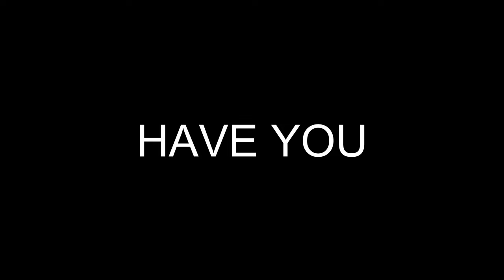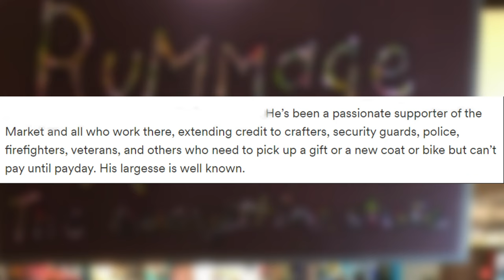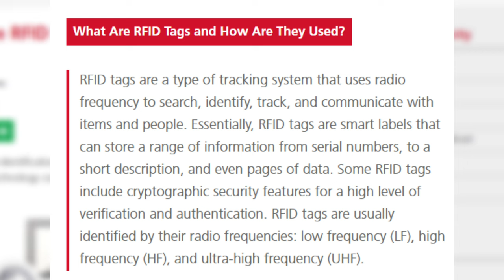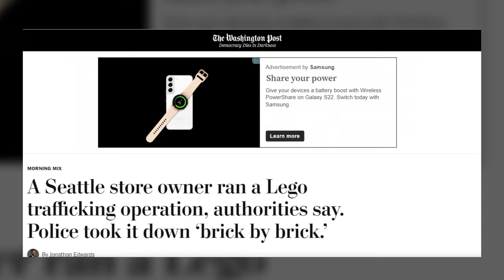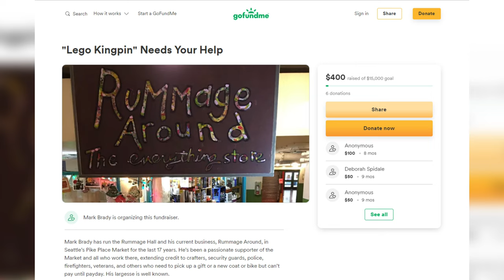The LEGO Amazon KINGPIN…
After months of a 4 star AMAZON store being ROBBED of LEGO, detectives go UNDERCOVER to try and stop the thieves and gather EVIDENCE against the seller, who is accepting stolen goods and buying them at a DISCOUNT. Join me, as we dive deep into the story about The RESELLER Who STOLE LEGO...

 LEGO, LEGO 2023, LEGO 2023 News, LEGO videos, I Made a LEGO Robot, to Cheat at Minecraft... LEGO Crime LEGO Crime stories LEGO Crime podcasts LEGO news Jazz Quartet | Designer Video I Built 100 LEGO Sets! I Built LEGO for 24 HOURS Straight... LEGO City Police Mini Movies Compilation Episode 1 to 6 | LEGO Animation Cartoons LEGO Sets With Too Many Stickers The 10 Worst Rated Lego Sets Lego Crime School Brother From Another Brick Brother From Another Brick face reveal BFAB lego Real Life LEGO Crimes